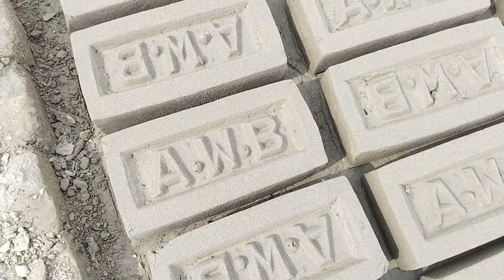দেখুন সরাসরি ইটের দাম অনেকটা সস্তায় বিক্রি হচ্ছে।। Brick Price 2023 ll ইটের ভাটা ইটের দাম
ঠিকানা; লক্ষ্মীপুর রামগতি